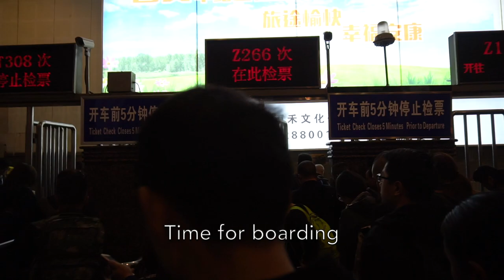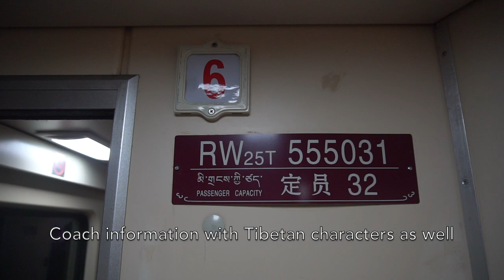🇨🇳 China Railway Z266/263: Xi'an → Changsha in Tibetan Soft Sleeper 中国铁路Z266/263: 西安→长沙 软卧车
Passing through the epicenter of the Coronavirus, Wuhan on China Railway Z266/263 from Xi'an to Changsha in Tibetan Soft Sleeper.

Z266/263 is a direct express train from Lhasa, Tibet to Guangzhou operated by Qingzeng Railway Bureau. I took the Soft Sleeper from Xi'an to Changsha and passed through Wuhan, the epicenter of the Coronavirus outbreak as the train stops at Wuchang Railway Station, the main railway station in Wuhan for conventional trains for loco change.

中国铁路Z266/263: 西安-长沙 软卧车